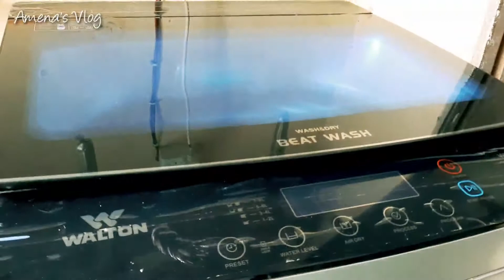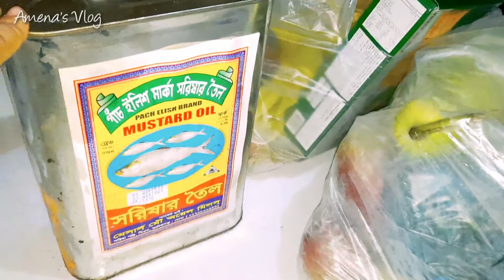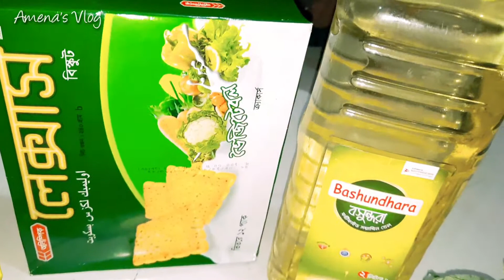নিজ বাড়িতে আসার পরে ঘরের যেই হাল😇 😵 বাজার করতে গিয়ে আমার তেনার পাগলামি🙄😍 Bangladeshi Vlogger Amena